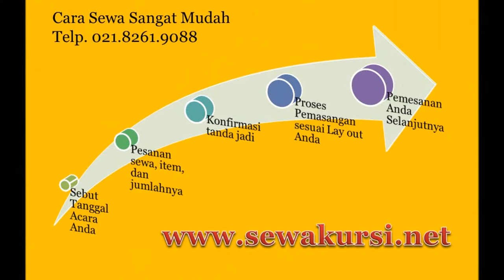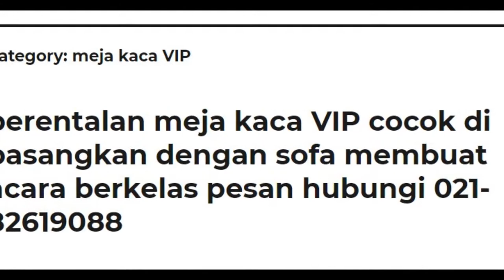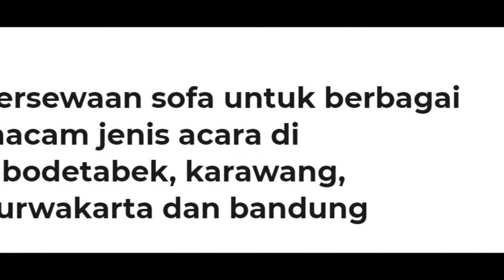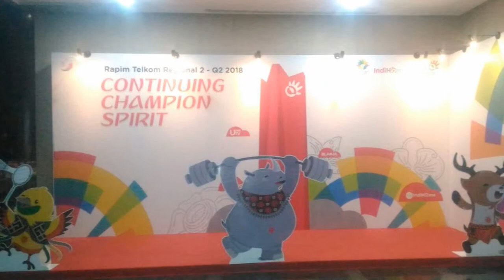Layanan Sewa Perlengkapan Event dan Promosi di Jakarta Bekasi Serpong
PersewaanMeja, sewaKursi, Tenda dan kursivip khusus utk acara Anda, nasional dan evet internasional..